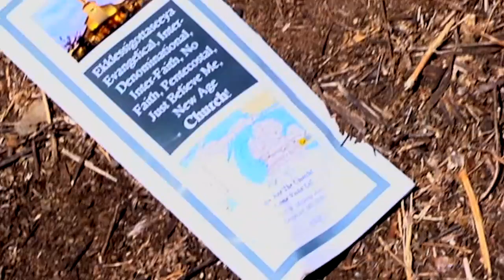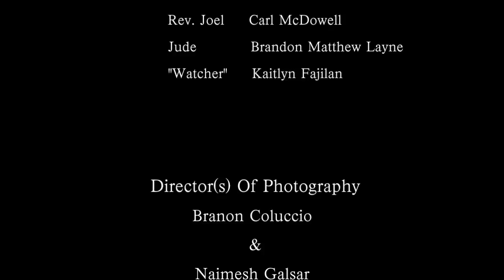A Stones Throw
It was edited and shot with many 1990's 'artsy film school' projects in mind.
A Stones Throw was just enough metaphor to keep things interesting for a 6 min. film.
Jude (man in white) is questioning what he has been told about God, religion and life after a church ordained boating accident left him as the soul survivor.
Rev. Joel (man in purple) is a per-verbal pastor who is filled with religious policy. Shortly  we see the rev. true colors, often confusing the church and god with himself.
"The Watcher" is a subconscious entity. It is is interactive with the characters as if to influence them to indulge in what they are truly feeling in that moment.

This short film was shot at the garden of the gods in Los Angeles, CA.
The film was shot over the course of 5 hours of footage.
Unfortunately, lack of time, equipment, an actor flake and an technical audio failure, the quality is far from where it needs to be. However, i am very proud that my brand has filmed only its second film, to work with and put together a beautiful learning and artistic experience. We are all on a awesome path to being better story tellers everyday.